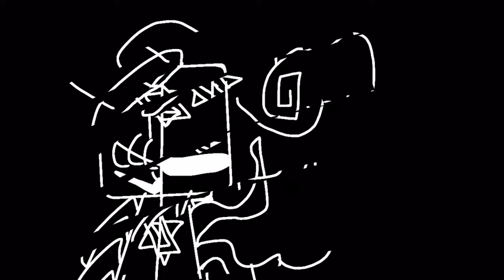Crane’s rage ((animation meme))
Hi school is almost over I won’t guarantee to my videos being consistent like every 2 week or something i know y’all probably don’t care but just letting you all know

Inspired: none🤭🤭🤭